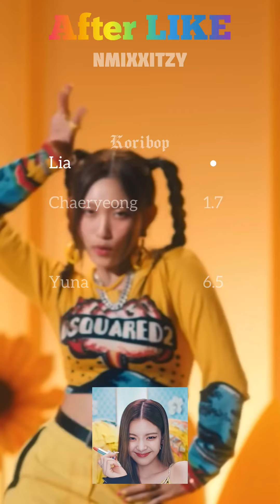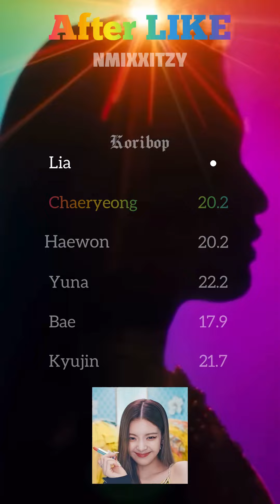How would ITZY & NMIXX sub unit sing ‘After LIKE’ - IVE | Vertical Video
How would sing + Line distribution
Vertical Video
ITZY & NMIXX sub unit

After LIKE original song by IVE

Thumbnail inspired by wuju nim
Layout inspired by random_k nim